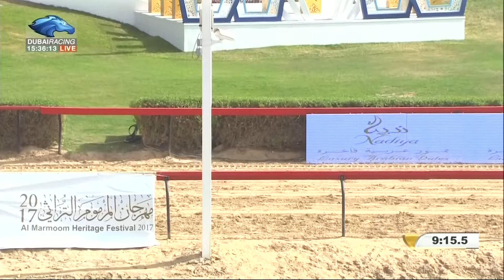ش6 سباق الجذاع للشيوخ مهرجان ختامي المرموم مساء 11- 4- 2017